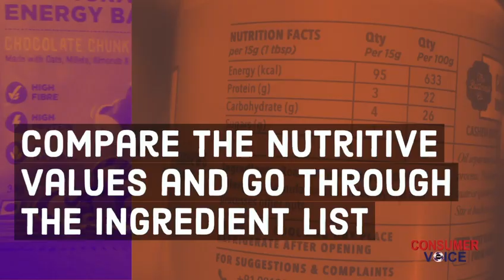Happy and Healthy Diwali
Pick gifts which are healthy by reading food labels carefully.Make informed choices.Happy and Healthy Diwali to all.